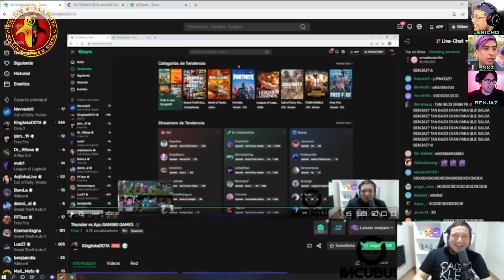BRONCAZA!! KINGTEKA & PUNKO PIERDEN LOS PAPELES!! 🤬😠 SE HABLAN RECONTRA GRUESO 😱🔥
MI REY HERMOSO 👑 SÍGUEME TAMBIÉN EN FACEBOOK 💜